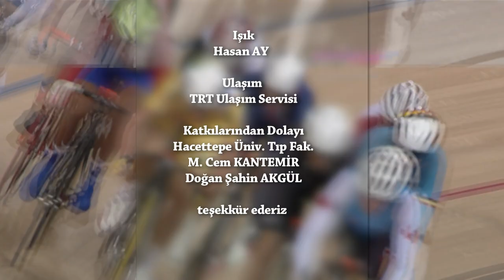Sağlıklı Spor 31. Bölüm - Burun Travmaları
Konuk:
Öğr. Gör. Dr. Tevfik Sözen